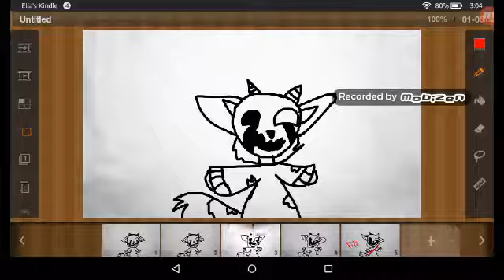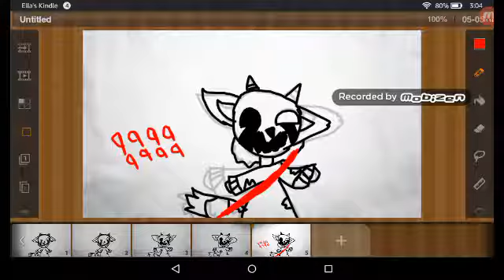Pusher meme (remake)